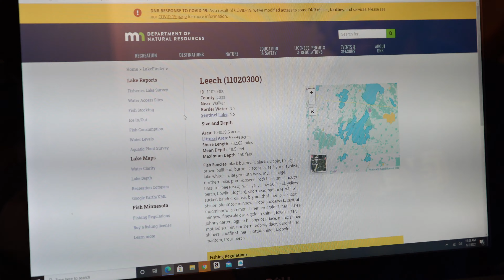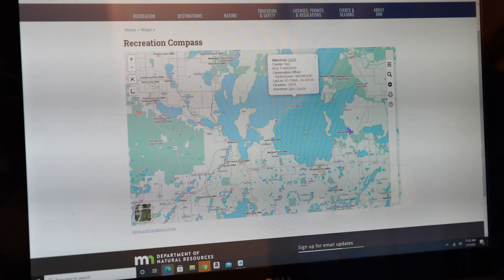Ice Fishing Homework: Most Important Part of Success???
Homework, practice, preparation... these can all be the most important parts of a successful day on the ice.  Matt Johnson and Drew Aspinwall sit down and go over -- in detail --- the idea behind "doing your homework" for a successful day on the ice.  Everything from networking with friends, studying the day, utilizing the tools, and everything in between!!